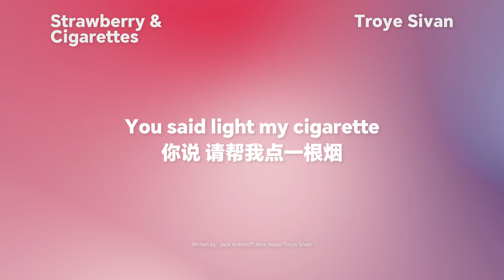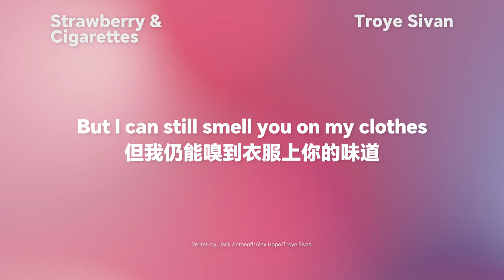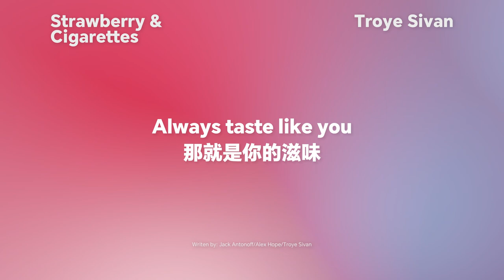Troye Sivan - Strawberry & Cigarettes (Cover by Kevin Baron)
作词 Lyrics by: Jack Antonoff/Alex Hope/Troye Sivan
作曲 Compose by: Jack Antonoff/Alex Hope/Troye Sivan
录音 Record by: Kevin Baron
混音 Mix by: Kevin Baron
视频 Video by: Kevin Baron